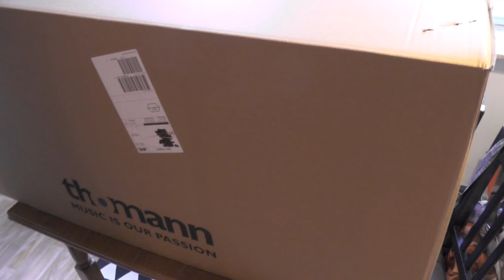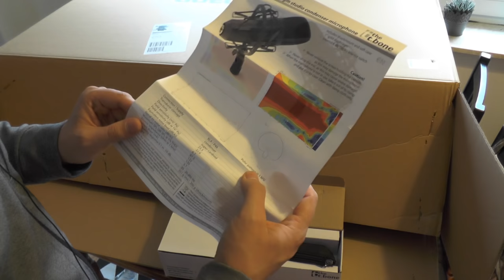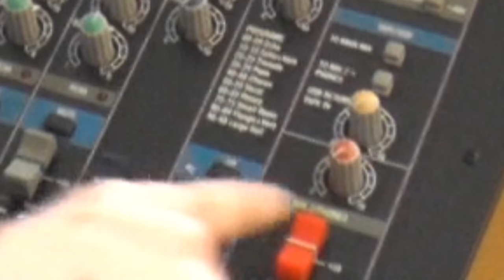Das neue Mic ist da :D | Unboxing mit Babolack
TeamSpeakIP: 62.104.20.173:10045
Password: ebn

⭐️⭐️⭐️⭐️⭐️ TheRic: 15$
⭐️⭐️⭐️⭐️ Sanse: 5$
⭐️⭐️⭐️ LeGoetz: 5$
⭐️⭐️ Gameboy7: 1$
⭐️ MinersWin: 1$
6. NicoDerProfi: 1$
7. Lit_Ling: 1$